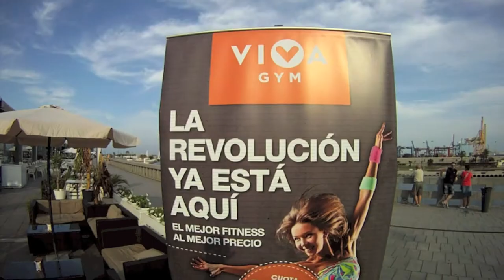VivaGym Valencia. Master Class SH'BAM